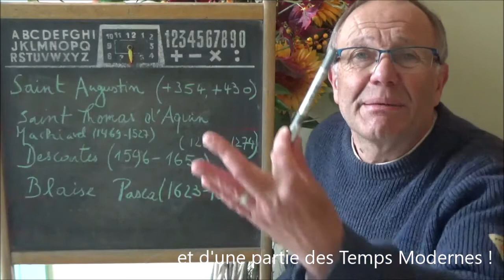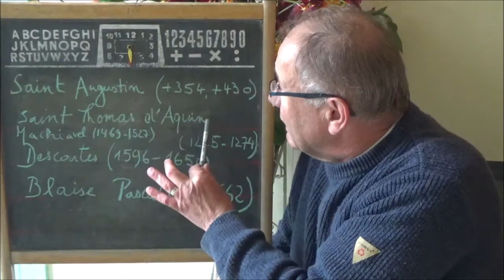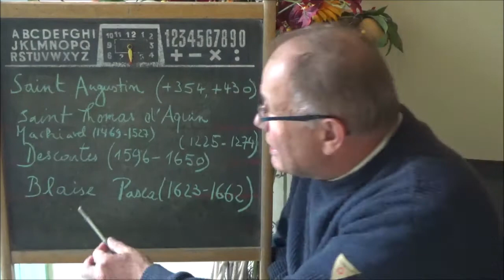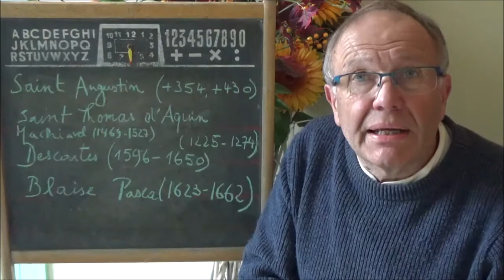168 La Philo du MA et des Temps Modernes 1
Histoire de la Philosophie pour les très très fort pressés. Aujourd'hui, Moyen-Age et Temps Modernes (1). La Philosophie du Bar. Jean-Luc Dubart. Octobre 2020.